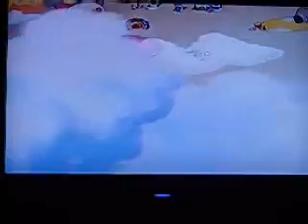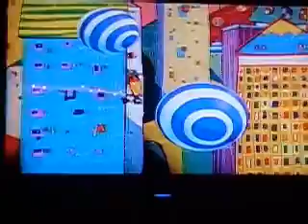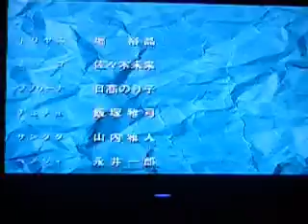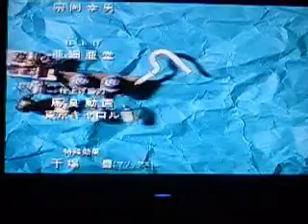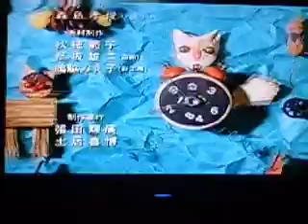catnapped part 8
catnapped in english